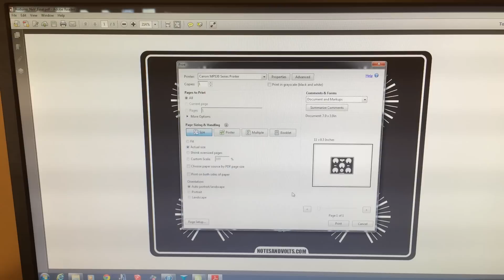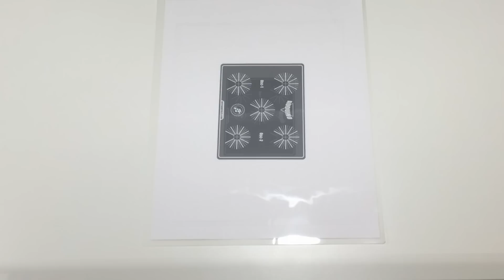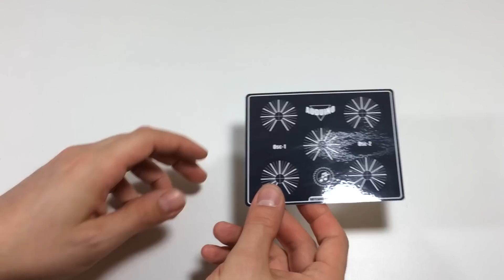Build the Auduino Granular Synth - Part 2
Part 2 of the Build your own Auduino Synth series.